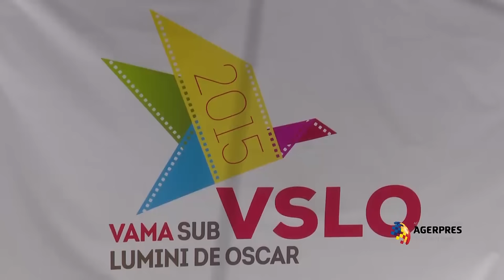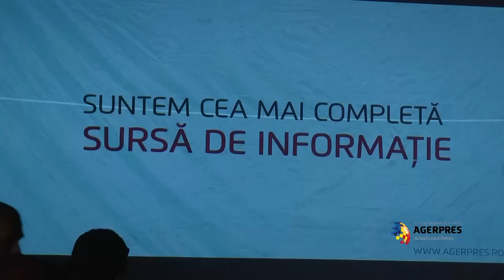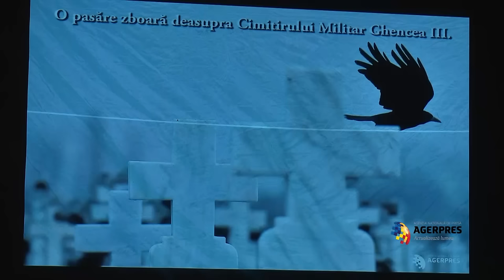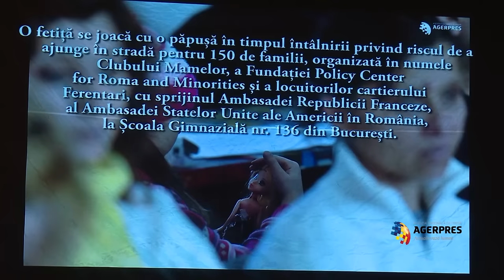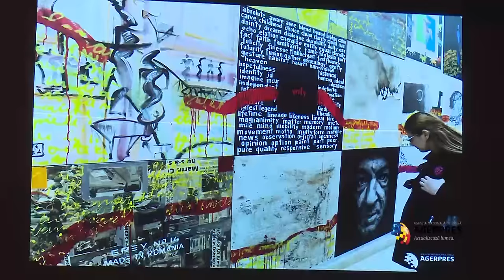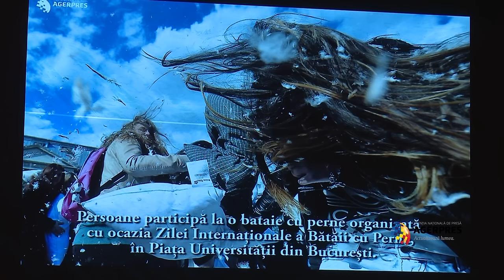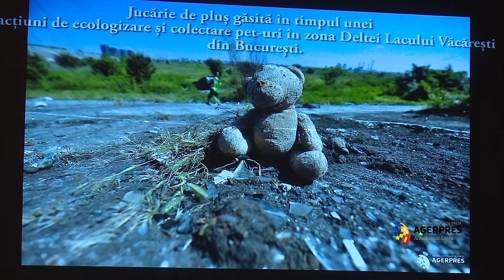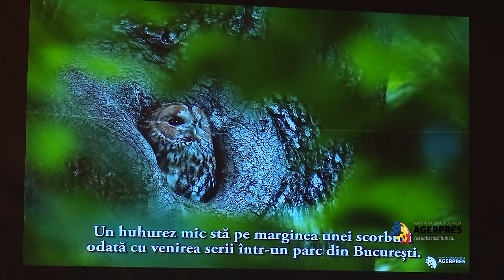"Vama sub lumini de Oscar"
Fotoreporterul Cristian Nistor dezvăluie cum este să lucrezi pentru AGERPRES.